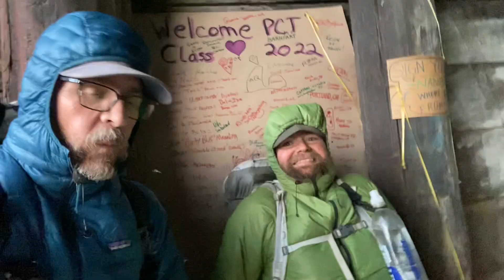San Jacinto Wilderness Pt. 3